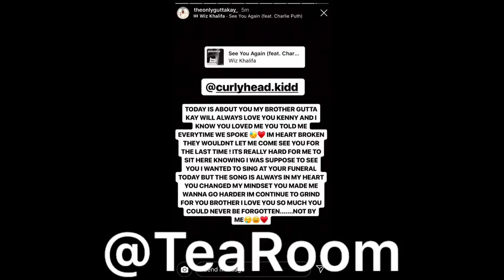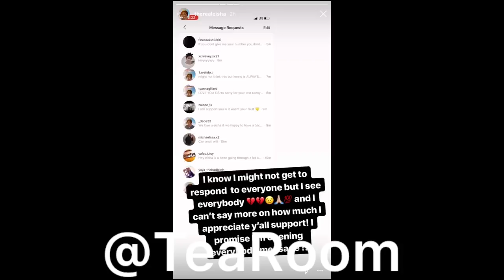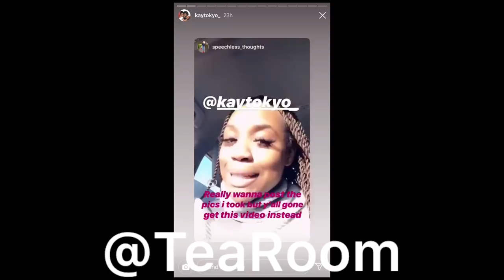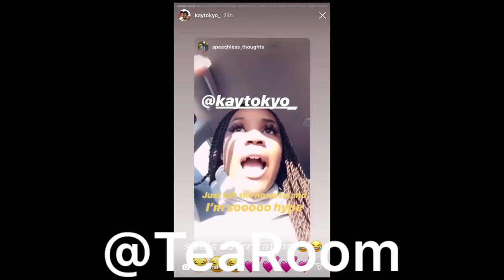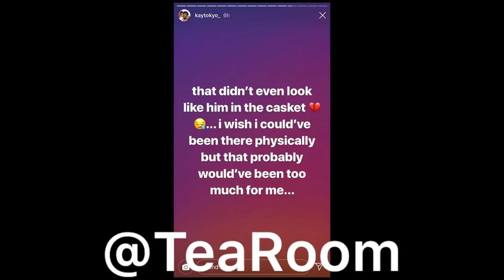KAY (KENNY'S EX) GAVE BIRTH TO THEIR SON!!!